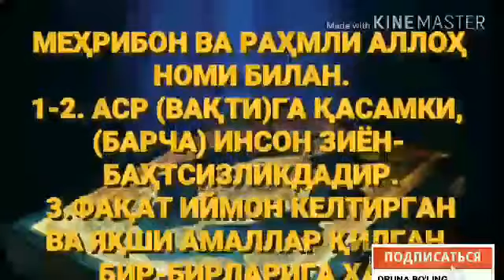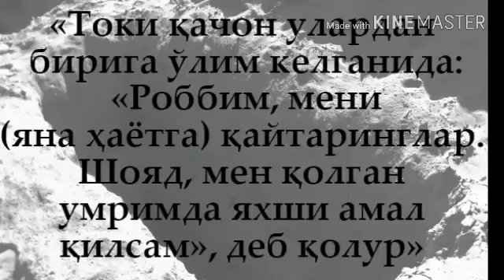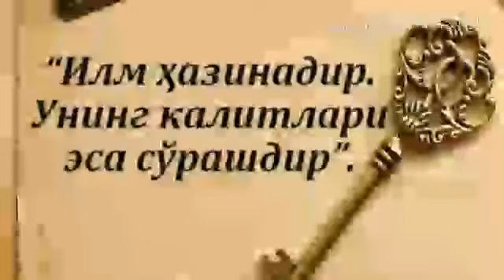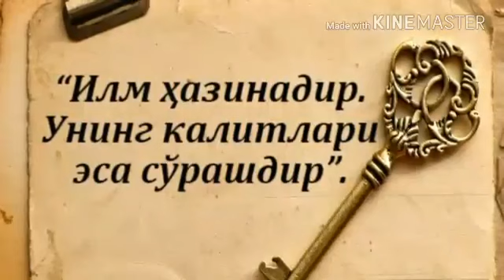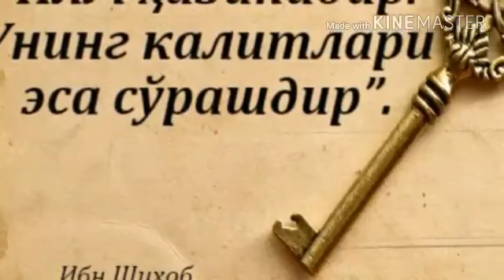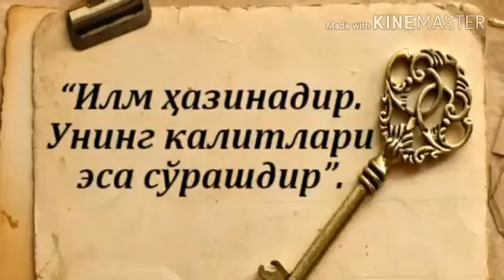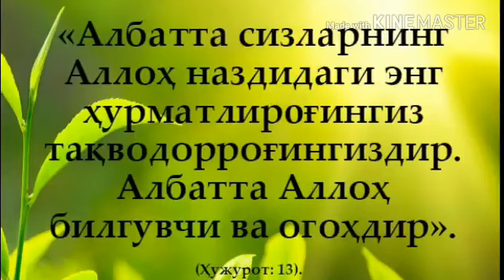31 Дарс «Шайтон ланатининг найранглари» Абдуллоҳ Зуфар Ҳафизаҳуллоҳ